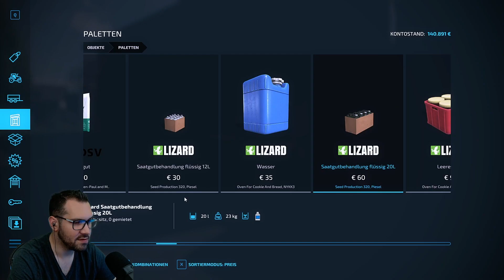LS22 Fichthal #42 - Die SAATGUTHERSTELLUNG Beginnt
Ein neues Single Player Projekt auf der FICHTHAL im Landwirtschaftssimulator22.
Ich wünsche euch viel Spaß und lasst mir gerne ein Däumchen da wenn es euch gefällt.

Wenn es euch gefällt dann Lasst auch gerne eure Meinung und Ansichten
in den Kommentaren da.  ☺